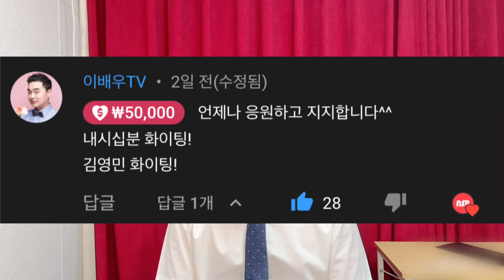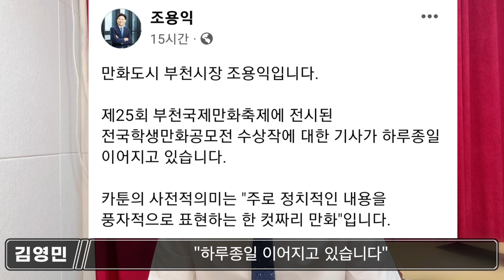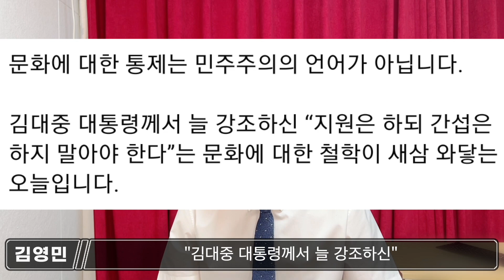윤석열차 보다 더 충격적인 뒷 이야기..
★ 자율구독료
- 신한은행 : 예금주 김영민 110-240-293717